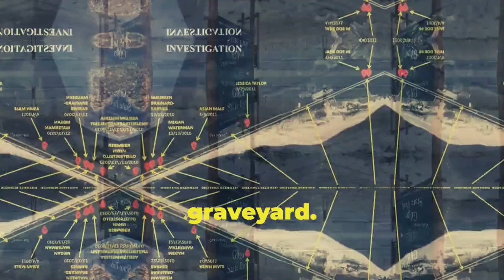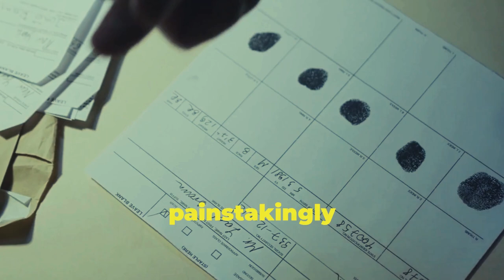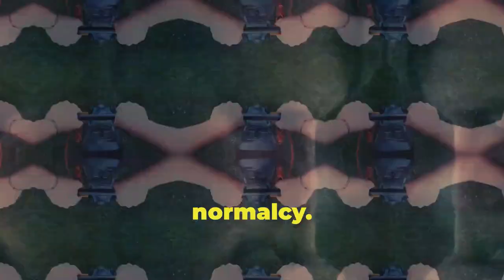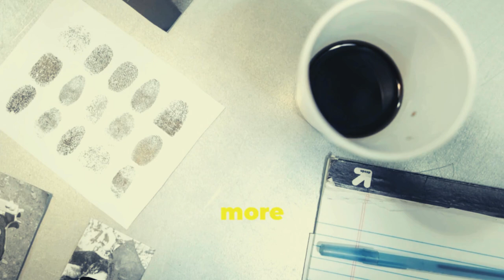Gilgo Beach Killer: Rex Heuermann Case Update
Gilgo Beach Killer: True Crime Update You Can't Miss